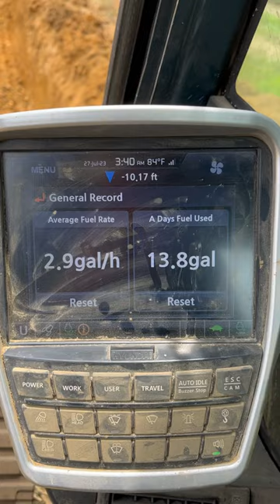Why i absolutely love my Hyundai excavator